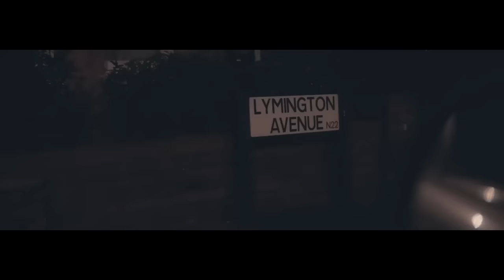3XT - Last Night In Wood Green (Music Video)